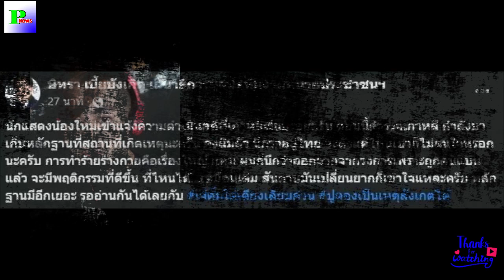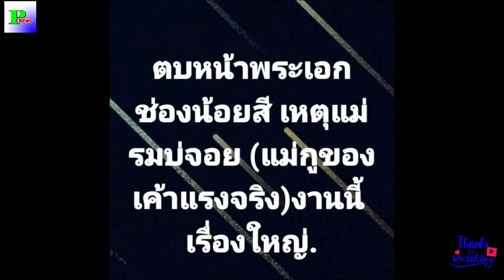รู้ตัวแล้วนักแสดงรุ่นน้องถูกนักแสดงรุ่นใหญ่ตบ เหตุชวนกินปูแต่ไม่ไป